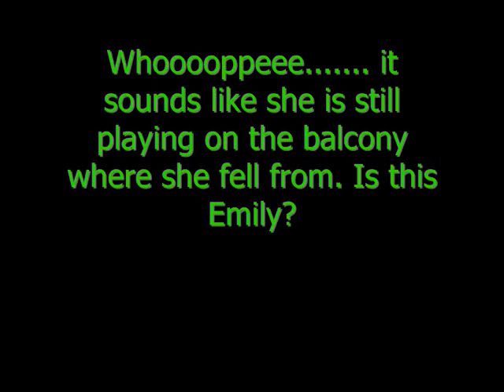Wartrace EVP.wmv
Walking Horse Hotel in Wartrace, TN. Apex Paranormal caught this class A EVP when standing out on the balcony.